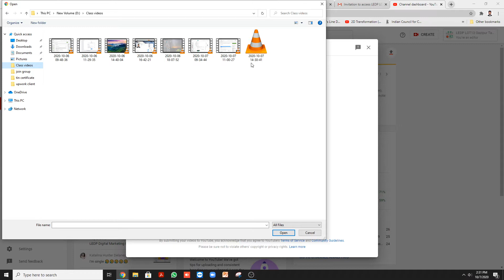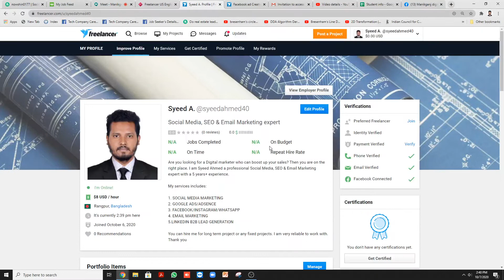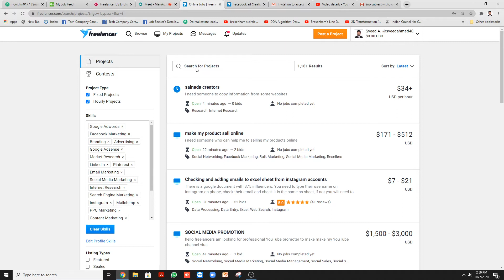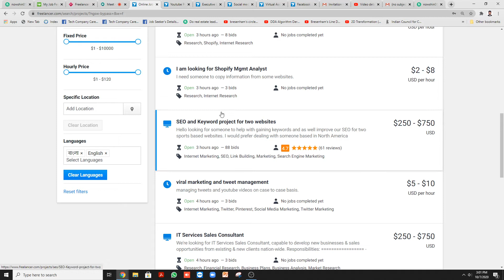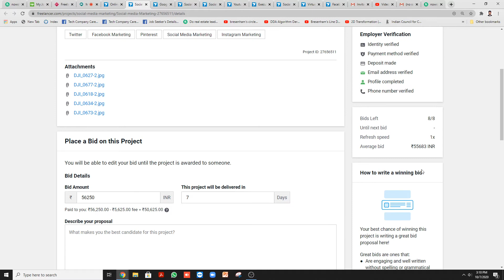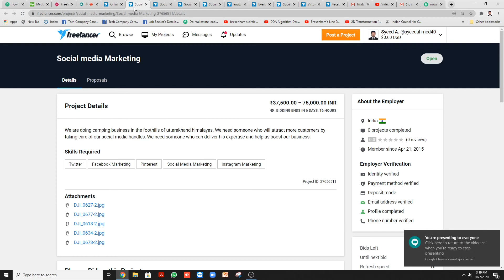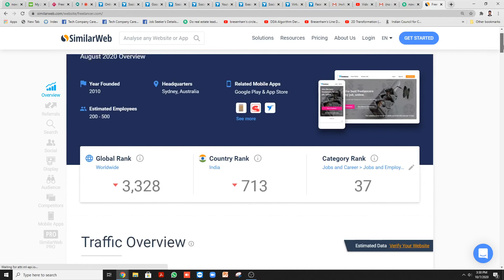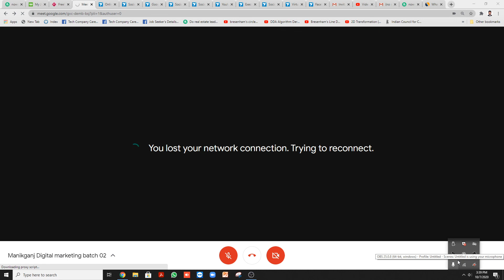Freelancer.com Biiding || Contest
Manikganj Digital Marketing Batch-2